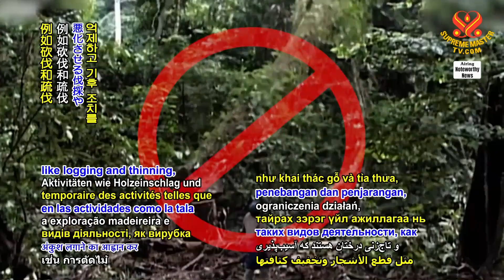2181 NWN 2 researchers in Australia find some ecosystems in state of Victoria at risk of collapse du